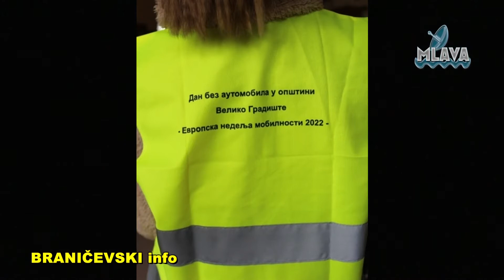U Velikom Gradištu bicikli i kacige uručeni prvacima u nedelji mobilnosti (RTV MLAVA 22.09.2022.)